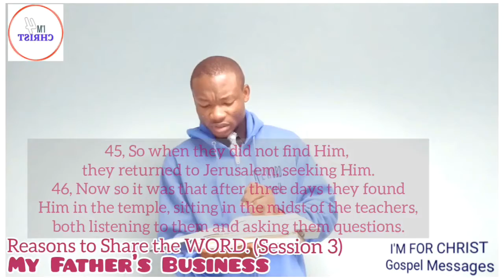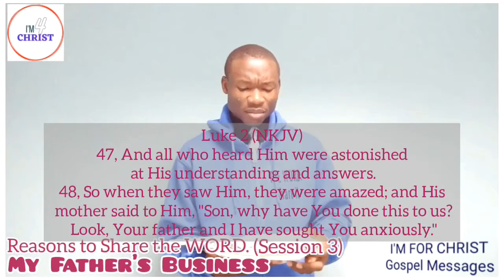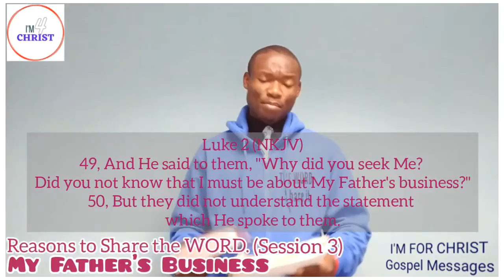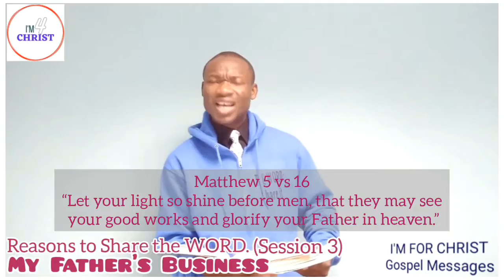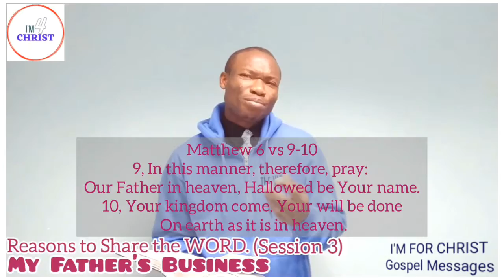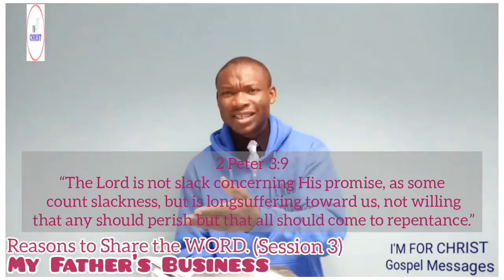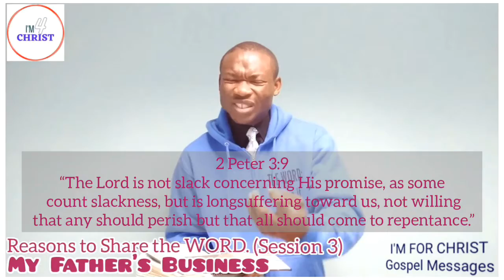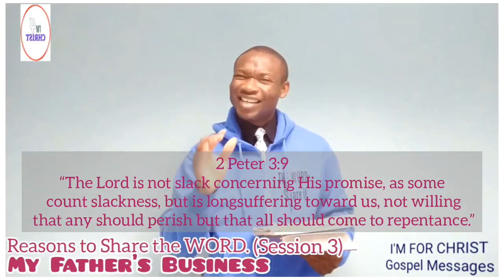My Father's Business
My Father's Bussiness. Reasons to share the WORD. (Session 3)